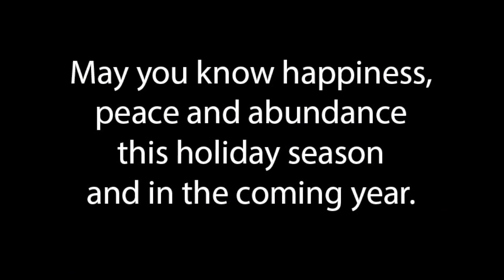Stephen B. Starr 2018 holiday video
Stephen B. Starr sharing scenes from 2018 with best wishes for a happy, healthy and joyous holiday season and a new year of abundance.